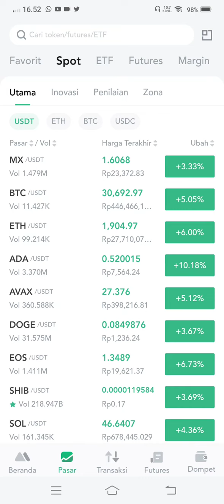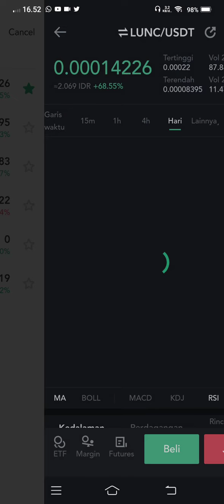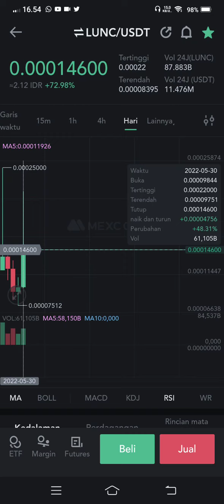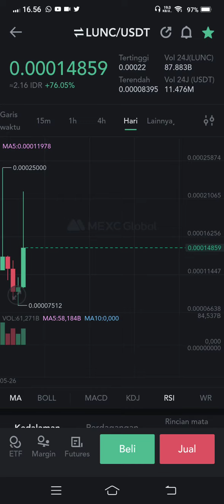LUNA V1 PUMP 100SAN%..HATI-HATI...